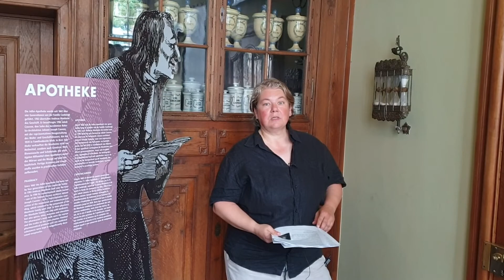montags im museum @ couven - Uhren im Couven Museum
montags im museum @ couven - heute mit Kunsthistorikerin Belinda Petri rund um die Uhren im Couven Museum